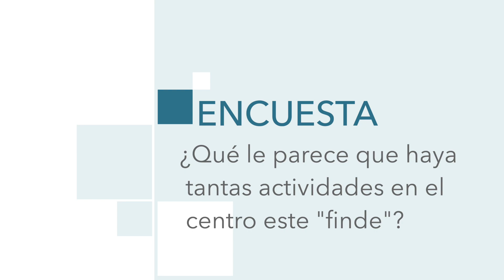¿Qué le parece que haya tantas actividades en el centro este 'finde'?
Los melillenses hablan. El Faro ha salido a la calle para preguntar a los ciudadanos qué opinan sobre que el centro de Melilla se haya llenado de actividades este fin de semana: la tercera edición del Pasacalles Modernistas, la Feria Outlet y los turistas del crucero.

Redacción y locución: Juan Luis Espinosa y Joaquín Morales

Imagen y Edición: Melania Calderón y Juan C. Fernández